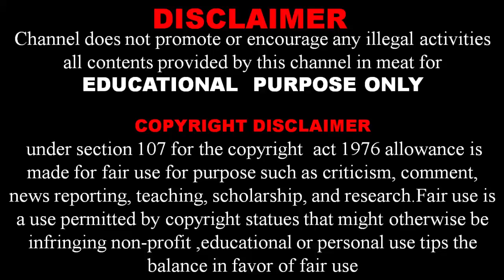ಟ್ರಾನ್ಸ್‌ಫಾರ್ಮರ್ ಅರ್ಥಿಂಗ್‌ನಲ್ಲಿ ವಿದ್ಯುತ್ ಆಘಾತವನ್ನು ಪಡೆಯಬಹುದೇ?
Can i get electrical shock in transformer earthing full explanation in Kannada